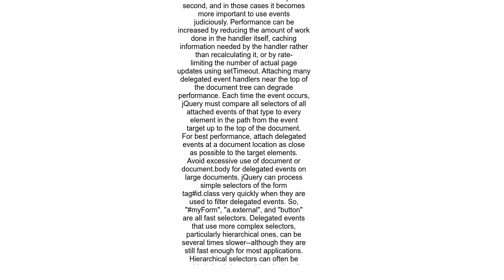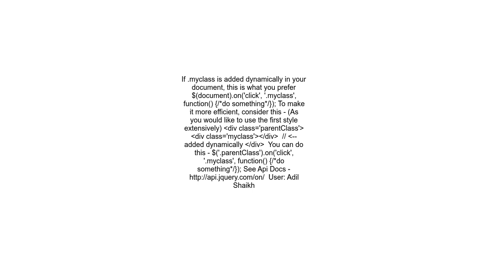Are there any drawbacks to listen events on document level in jQuery